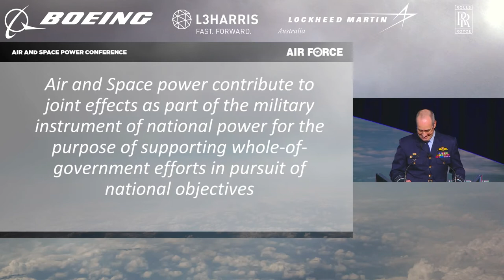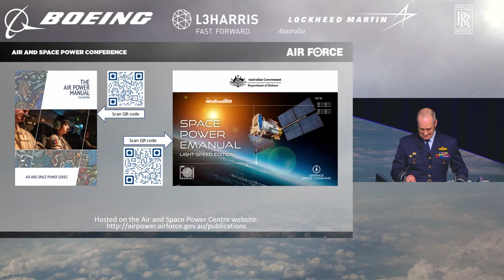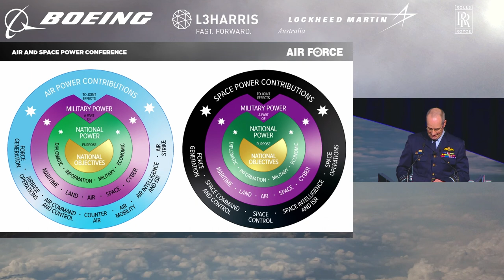Air Power Manual and Space Power Manual Launch - Air Marshal Mel Hupfeld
The Chief of Air Force launches the new Air Power Manual and the first Space Power Manual, which guide Defence’s air and space power roles. The characteristics and roles of air power continue to evolve, along with a revolution in Australia’s understanding of space power. This includes Defence’s new leadership role in assuring Australian civil and military access in space, integrated across Government, and in concert with allies, international partners and industry. Air Marshal Hupfeld discusses the philosophy and impact of the new guidance, including the centrality of people to Australian air and space power, before leading a discussion of all Defence domain leads on integration across the domains.